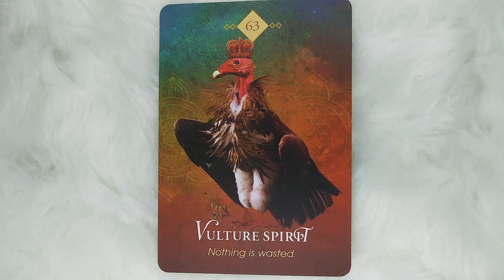Vulture Spirit✨Daily Guidance - Spirit Animal Message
What does seeing a vulture mean?? Vulture meaning.